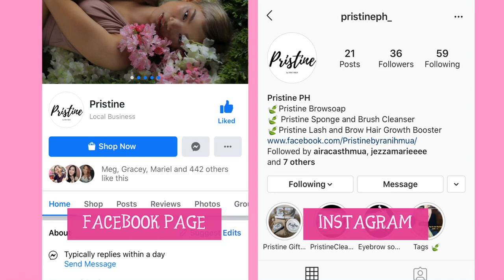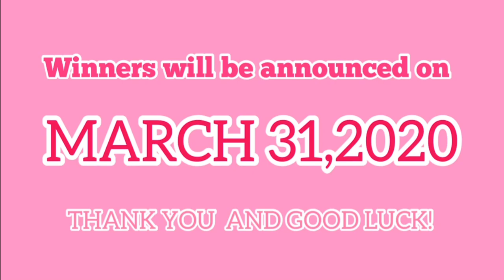TENDER LOVING CARE KAILANGAN DIN NG ATING MGA MAKE-UP BRUSHES,TOOLS AT SPONGES!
Hi lovies...😍

I just want to share with you all how I clean, sanitize and take care of my make-up brushes, sponges and tools.🤩

P.S. I’m so sorry kung ngongo and medyo panget ng salita ko.. having a hard time talking because of coughs and colds! KEEP SAFE EVERYONE! 🥰

here’s the complete list and details of what I use:

PRISTINE
make-up brush and sponge cleaner.

KURIN
all-purpose ionized water.

UV Care
Pocket Sterilizer

That’s it! 🤩

Winners will be announced on the last day of March!

Hope you enjoy.. until next video lovies! ❤️